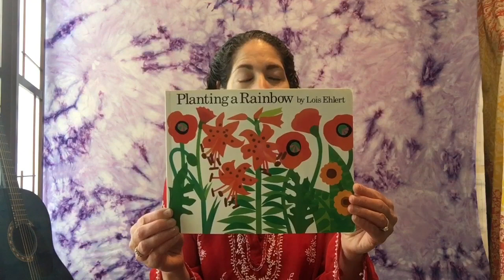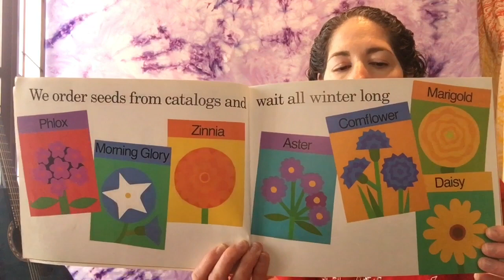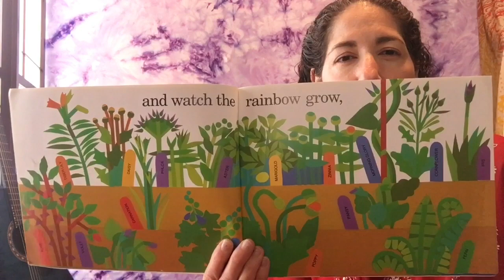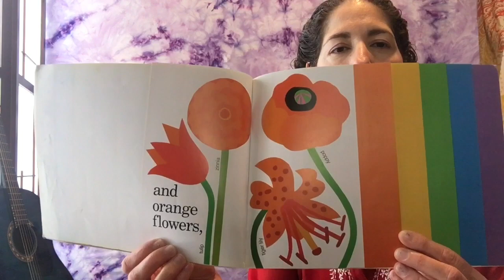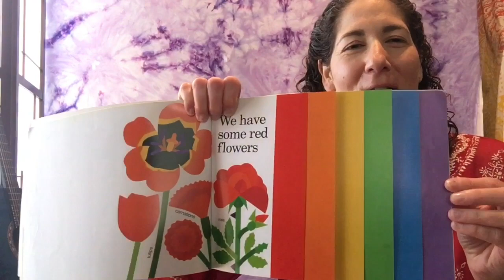Music Class with Kira Rappaport #29: Rainbows and The Earth